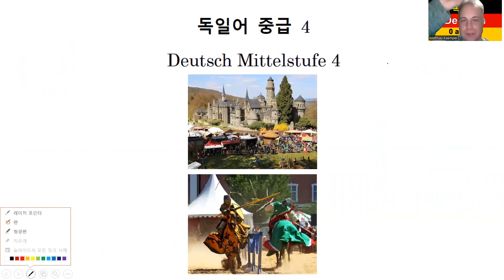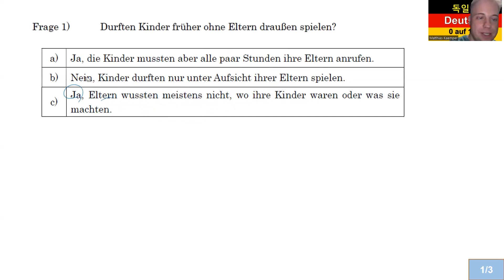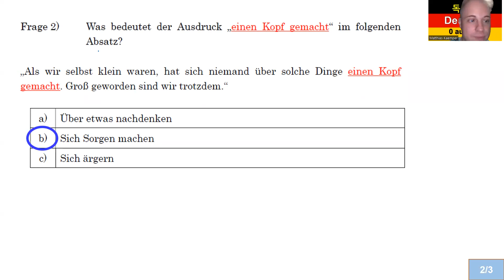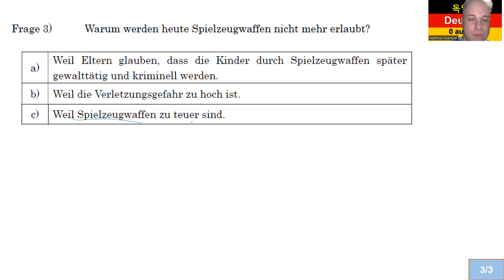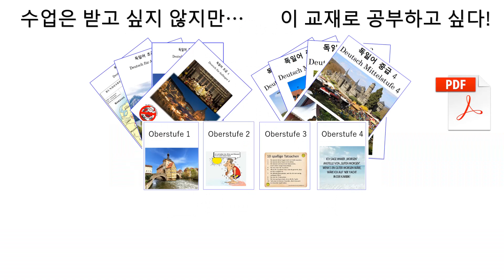독일어 중급 4 Lektion 77 조동사 과거형: 읽기 연습 (질문) 631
중급 4 Lektion 77 조동사 과거형: 읽기 연습 (질문)

8권 7만 원: 초급1-4, 중급1-4
4 권 4만 원: 초급1-4

감사합니다.

Matthias Kämper